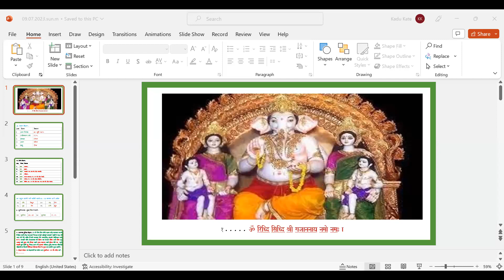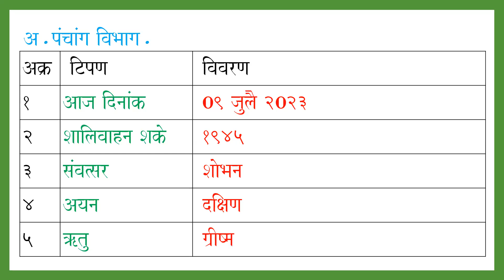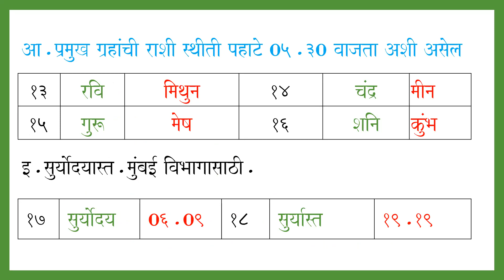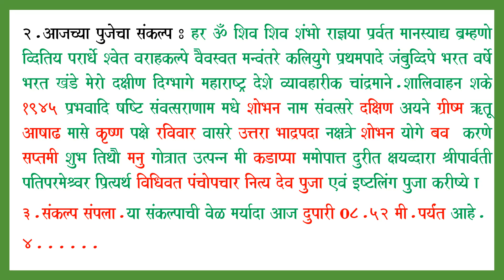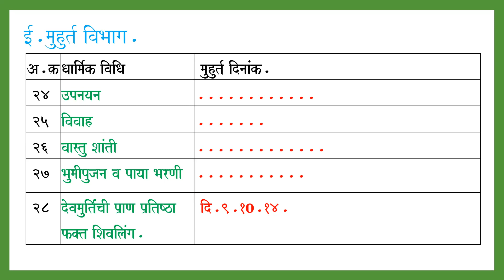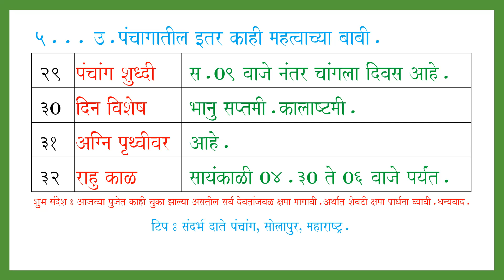Panchang Udyache / Sunday / 09.07.2023.